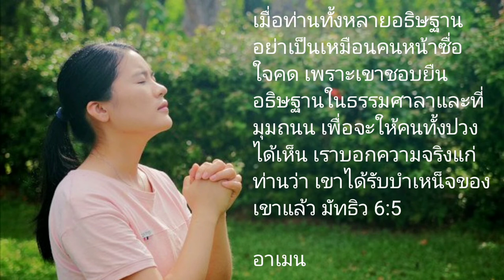ปลื้ม ณัฐดนัย พุ่มพุทธ ADI - การอธิษฐาน - The God Is Jesus สื่อรักเป็นพระเจ้า - พระคัมภีร์ในสายลม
พระองค์จะสนพระทัยในคำอธิษฐานของคนสิ้นเนื้อประดาตัว และจะไม่ทรงดูหมิ่นคำอธิษฐานของเขา เพลงสดุดี 102:17

การประกาศความรักต่อพระเจ้าเพราะพระองค์ทรงช่วยให้พ้นข้าพเจ้ารักพระเยโฮวาห์เพราะพระองค์ทรงสดับเสียงและคำวิงวอนของข้าพเจ้า เพราะพระองค์ทรงเงี่ยพระกรรณสดับข้าพเจ้า เพราะฉะนั้นข้าพเจ้าจะทูลพระองค์ตราบเท่าที่ข้าพเจ้ามีชีวิตอยู่ เพลงสดุดี 116:1, 2

เพราะประชาชนจะอาศัยในศิโยน ณ เยรูซาเล็ม เจ้าจะไม่ร้องไห้อีกต่อไป เมื่อได้ยินเสียงเจ้าร้องทูล พระองค์จะทรงเมตตาต่อเจ้า เมื่อพระองค์ทรงได้ยิน พระองค์จะทรงตอบเจ้า อิสยาห์ 30:19

และต่อมา ก่อนที่เขาร้องเรียก เราจะตอบ ขณะที่เขายังพูดอยู่ เราจะฟัง อิสยาห์ 65:24

จงทูลเรา และเราจะตอบเจ้า และจะสำแดงสิ่งที่ใหญ่ยิ่งและที่มีอำนาจใหญ่โต ซึ่งเจ้าไม่รู้นั้นให้แก่เจ้า เยเรมีย์ 33:3

เมื่อท่านทั้งหลายอธิษฐาน อย่าเป็นเหมือนคนหน้าซื่อใจคด เพราะเขาชอบยืนอธิษฐานในธรรมศาลาและที่มุมถนน เพื่อจะให้คนทั้งปวงได้เห็น เราบอกความจริงแก่ท่านว่า เขาได้รับบำเหน็จของเขาแล้ว มัทธิว 6:5